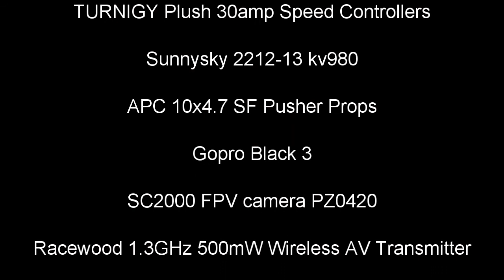Flying with Team S&R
Having a great time fly with my son. (AKA Team S&R)

What I was Flying.
Flight Controller: Open Pilot CC3D
Frame: Hoverthings Flip FPV
ESC: TURNIGY Plush 30amp
Motors: Sunnysky 2212-13 kv980
Props: APC 10 x 4.7 SF
Battery: Turnigy nano-tech 3300mah 3S 25~50C Lipo Pack
Camera for filming: Gopro 3 Black

Team S&R was Flying.

Frame: Dead Cat Conversion Kit for SK450 Quadcopter
ESC: Afro's 30amp
Props: GemF 10 x 4.7
Battery: ZIPPY Compact 4000mAh 4S 25C Lipo Pack